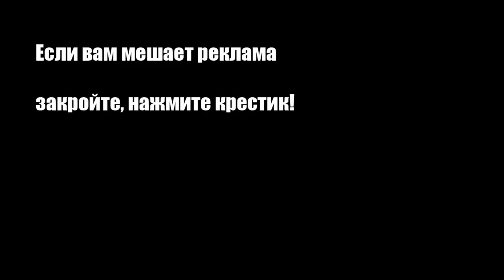Холодный клубничный чай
Зеленый чай с клубнично-лимонным сиропом отлично освежает в жаркие дни.